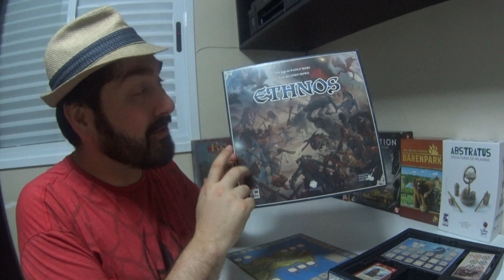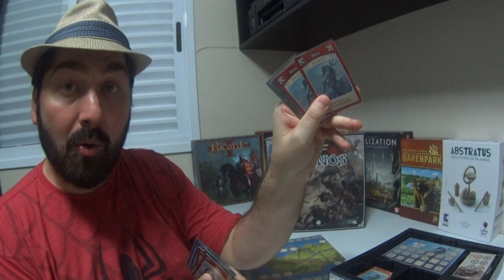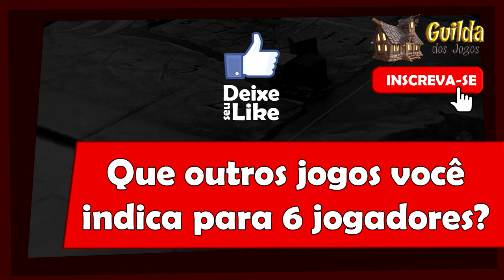5 Minutos de Guerra - Ep. 107 - Ethnos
Dessa vez o jogo é Ethnos, o novo queridinho do Edu Guerra..Confere aí!